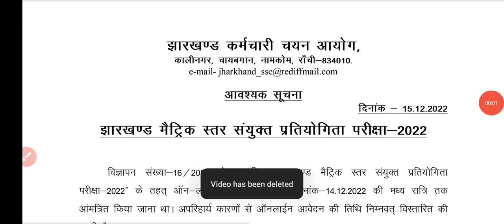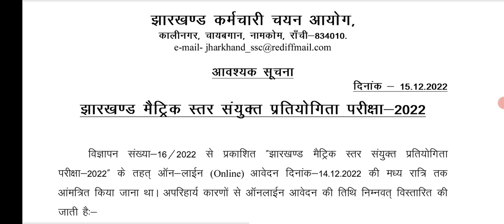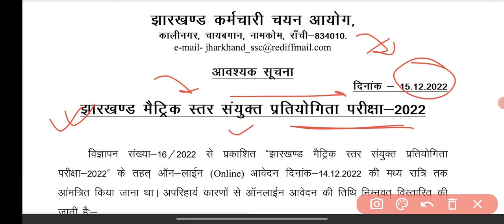JSSC मैट्रिक स्तर बहाली में संशोधन 😂💥